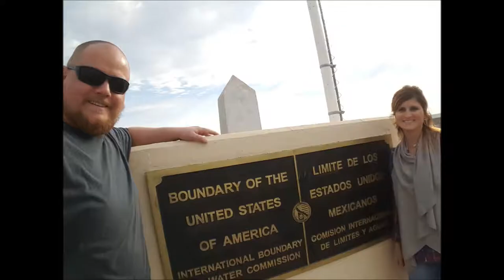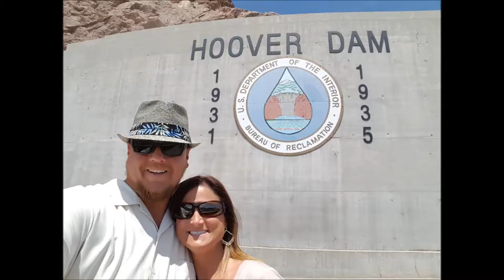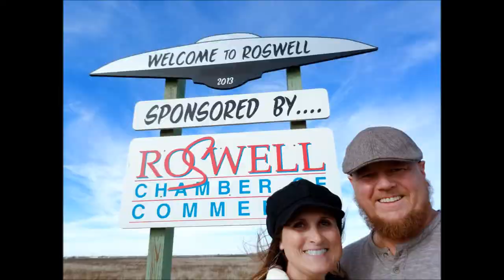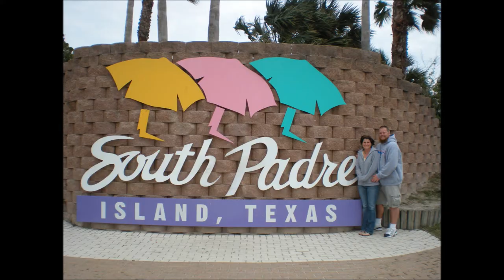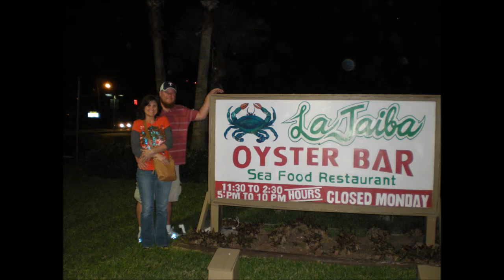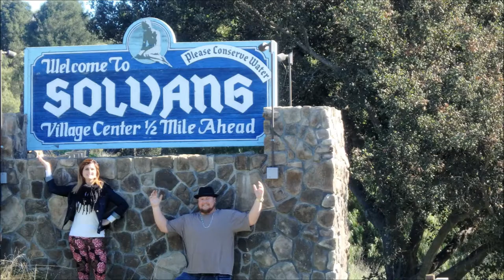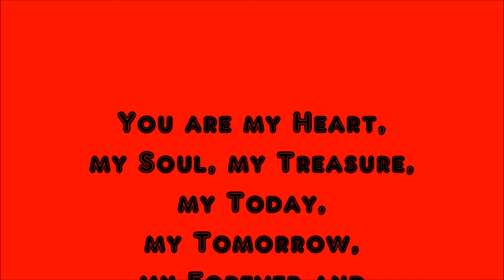10 Years Anniversary